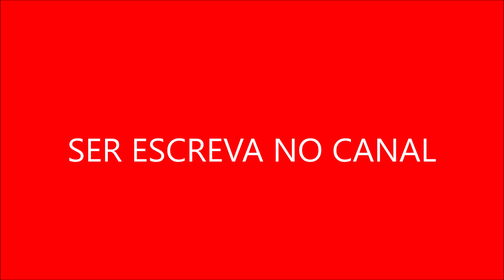Andrômeda Conflito Estelar Entre Mundos Divergentes